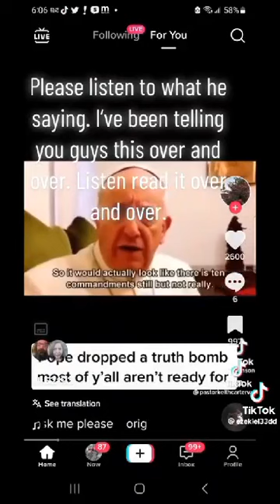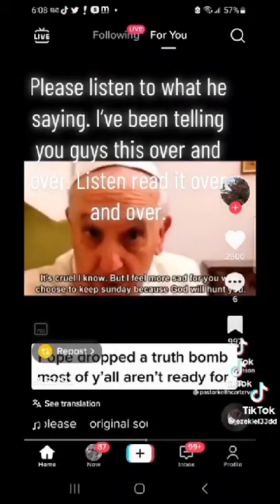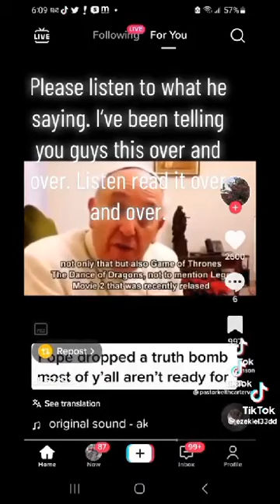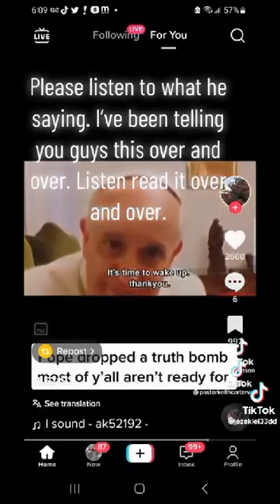POPE speaks truth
Revelation 12:17 And the dragon was wroth with the woman, and went to make warre with the remnant of her seed, which keepe the Commaundements of God,👈🏿and haue the testimony of Iesus Christ.

Revelation 6:9 And when hee had opened the fift seale, I saw vnder the altar, the soules of them that were slaine for the word of God, and for the testimony which they held.

Revelation 6:10 And they cried with a lowd voice, saying, How long, O Lord, holy and true, doest thou not iudge and auenge our blood on them that dwell on the earth?

Revelation 6:11 And white robes were giuen vnto euery one of them, and it was sayd vnto them, that they should rest yet for a little season, vntill their fellow seruants also, and their brethren that should be killed 👈🏿as they were, should be fulfilled.

Isaiah 56:2 Blessed is the man that doeth this, and the sonne of man that layeth holde on it: that keepeth the Sabbath from polluting it, and keepeth his hand from doing any euill.

Isaiah 56:3 ¶ Neither let the sonne of the stranger, that hath ioyned himselfe to the Lord, speake, saying, The Lord hath vtterly separated mee from his people: neither let the Eunuch say, Behold, I am a drie tree.

Isaiah 56:4 For thus saith the Lord vnto the Eunuches that keep my Sabbaths, and choose the things that please mee, and take hold of my couenant:

Isaiah 56:5 Euen vnto them will I giue in mine house, and within my walles, a place and a name better then of sonnes and of daughters: I wil giue them an euerlasting name, that shal not be cut off.

Isaiah 56:6 Also the sonnes of the stranger that ioyne themselues to the Lord, to serue him, and to loue the Name of the Lord, to be his seruants, euery one that keepeth the Sabbath from polluting it, and taketh hold of my Couenant:

Isaiah 56:7 Euen them will I bring to my holy mountaine, and make them ioyfull in my house of prayer: their burnt offerings and their sacrifices shall be accepted vpon mine Altar: for mine house shalbe called an house of prayer for all people.

Isaiah 56:8 The Lord God which gathereth the outcasts of Israel, saith, Yet will I gather others to him, besides those that are gathered vnto him.